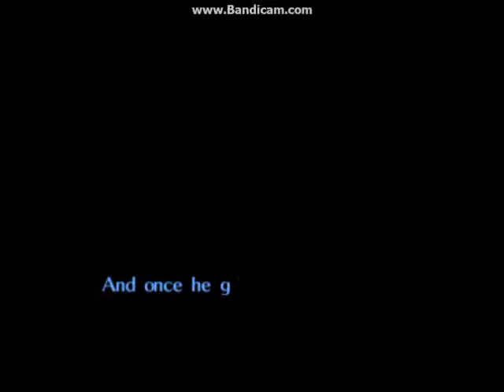"Beware of Dangerous Tortoises!" -- Let's Play Majora's Mask (Blind) Ep 4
Heading into the Southern Swamp, saving a witch and looking for monkeys in the Deku Palace. Did I mention this game is weird?